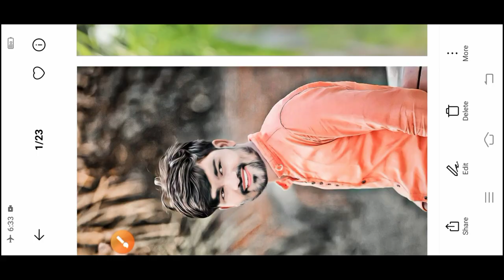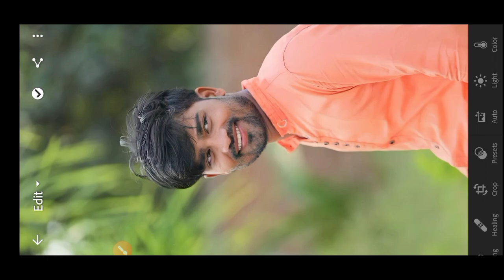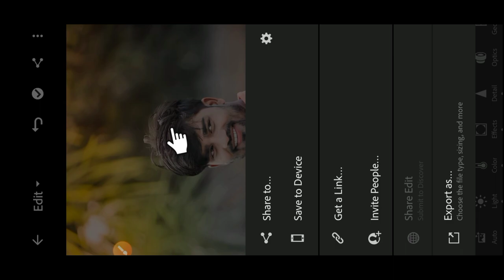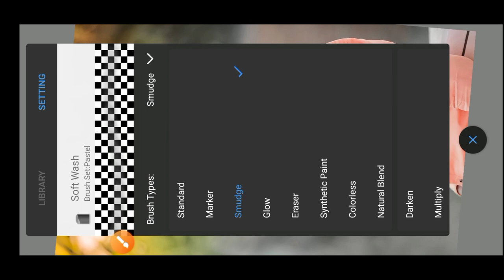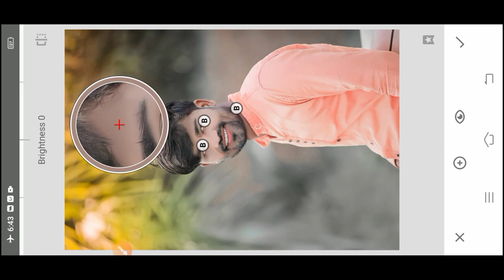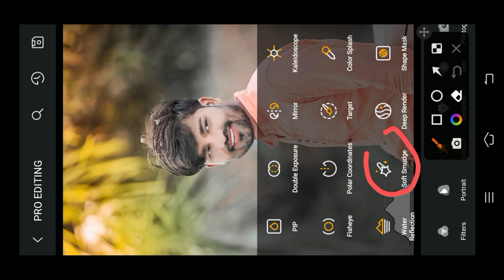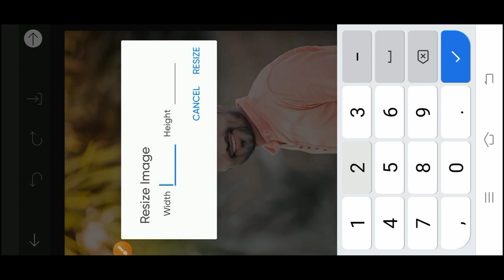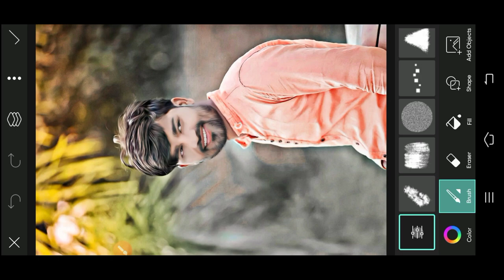Autodesk Soft Wash Brush New Tool | Face Smooth editing Soft Wash Brush | Oil Paint Photo Editing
So guys Jaise ki aaj ki hamari is wali video mein ham oil paint photo editing karne Wale Hain and ISI ke sath ham face smooth photo editing bhi karne Wale Hain aur agar aap bhi ISI tarah ka photo editing karna Sikh gaye ho our aapko yah video helpful lagi ho to yaar is video ko like Karen aur hamare channel ko subscribe karna na bhulen.

Apps use..
Autodesk SketchBook, Lightroom, Sanpseed, PicsArt, Toolwiz